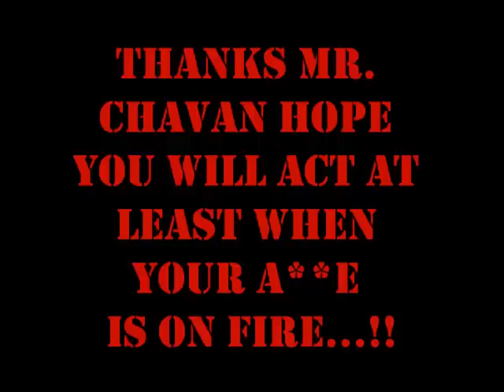Mumbai Riots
A draft Jan Lokpal Bill was prepared. The bill provides for strong, efficient and politically independent institutions, the Lokpal and the Lokayuktas for investigation of corruption charges against public officials and politicians. The bill also provides for time-bound grievance redressal and speedy investigation.[2][3][4]

In March 2011, the organization sent an open letter to the Prime Minister of India, Manmohan Singh and Haryana chief minister Bhupinder Singh Hooda, calling for a CBI probe as recommended by central government committee into "irregularities in the forest department", and into the harassment of IFS officer Sanjiv Chaturvedi.[5]

In April 2011, Anna Hazare called for the nation to press the government for the enactment of the Jan LokPal bill.[6] On 5 April 2011, people across India came together in support of Annaji's indefinite fast, with hundreds of people joining his fast for a day, and pledging on-going support for his fight against corruption.[7][8]

[edit] Anna Hazare's role

Main article: 2011 Indian anti-corruption movement

On 16 August 2011, social worker Anna Hazare began an indefinite fast, aimed at persuading the Indian government to introduce and enact the Jan Lokpal Bill in place of the government's own proposed Lokpal Bill.[9]

"I solemnly pledge that I would not vote for that party which does not pass Jan Lokpal or Lokayukta Bill drafted by Citizens wherever it is in power- either at center or at state level."

Vote for India Pledge

[edit] People behind the movement
 Anna Hazare - anti-corruption activist
 Medha Patkar - social activist
 Kiran Bedi - retired IPS officer
 Prashant Bhushan - advocate
 Shanti Bhushan - senior advocate, former Law Minister
 Santosh Hegde - former justice of the Supreme Court of India
 Arvind Kejriwal - RTI activist
 Akhil Gogoi - RTI activist
 Manish Sisodia - social activist
 Sri Sri Ravishankar- Spiritual leader
 Baba Ramdev - Spiritual leader

[edit] Jan Lokpal Bill

Main section: Complete set of differences between Jan Lokpal and Lokpal bill

The Jan Lokpal Bill was drafted in consultation with the India Against Corruption movement to counter the dilutions in the government-sponsored Lokpal Bill.

[edit] Movement through Parliament

After being referred to standing committee, the bill was presented to both Houses of Parliament in winter session. The bill was passed by the Loksabha, but it could not be passed by Rajyasabha. In the budget session, it was decided that the bill should be referred to select committee for further recommendations.

[edit] See also
 Jan Lokpal Bill
 The Lokpal Bill, 2011
 2011 Indian anti-corruption movement
 2012 Indian anti-corruption movement
 Indian political scandals
 Corruption Perceptions Index
 Save Your Voice
 Cartoons Against Corruption